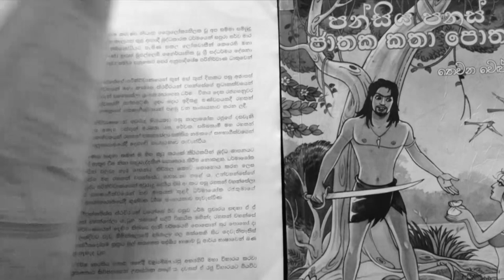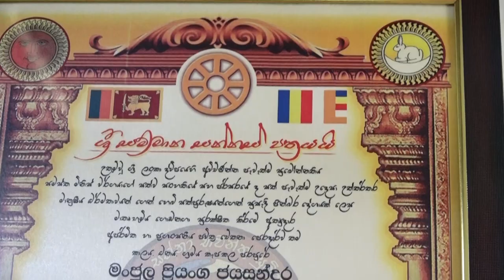අලි බෙට්ටෙන් උපදින අලි අලි වසුරු - ගෙන මිතුරු - සැදු සොඳුරු - අලි අනුරූ